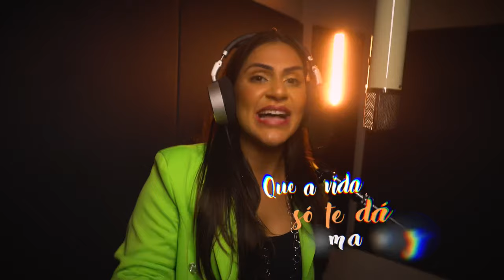Chance Boa - Mônica Soares (Lyric Vídeo)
Lyric Vídeo Oficial de “Chance Boa” de Mônica Soares.

Ficha técnica

- Produção musical/Arranjo/Piano/Teclados - Castilhol
- Violões aço/ Violão Nylon / Guitarras - Michel Fujiwara
- Contrabaixo - Prateado
- Tan tan - Dadá Costa
- Pandeiro - Wilsinho
- Surdo - Maninho
- Cavaco/ Banjo - Raul Silva
- Bateria - Gabriel Ferrari
- Simão Pascoal - Acordeon
- Backing vocals - Jenni Rocha, Onex, Alice
- Mixagem/Masterização - Gabriel Vasconcelos
- Edição - Dani Andrade
- Gravação base: Prateado Vips Studio
- Captação voz: Boris Studios
- Gravado em 23/12/2021 no Rio de Janeiro - RJ
- Compositores: Izaac Newton, Dionatan Marques, Samoel Goulart, Jotta Sousa, Natanael Goulart